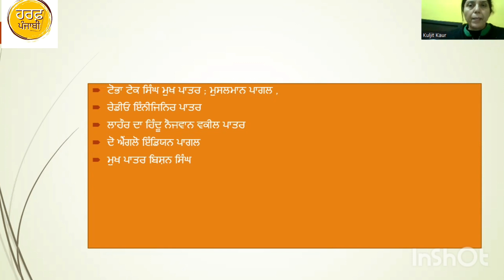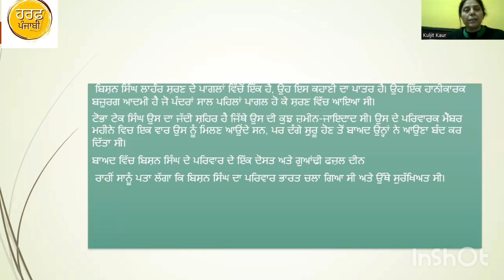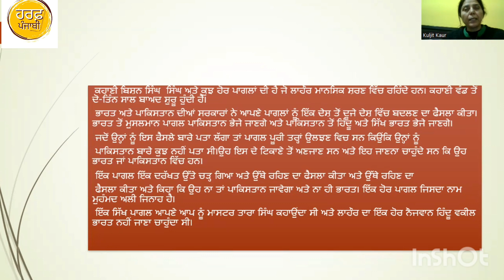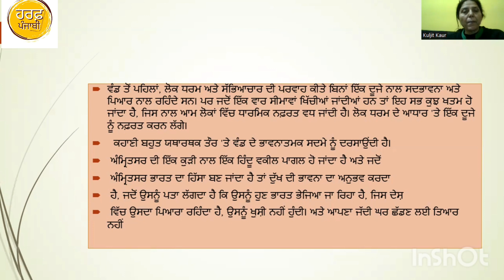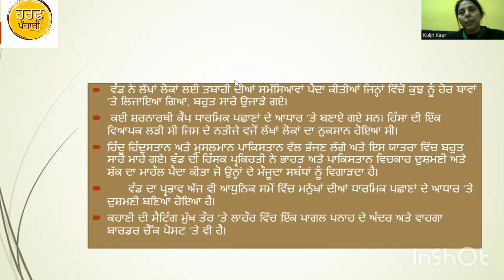Tobha Tek singh ਟੋਭਾ ਟੇਕ ਸਿੰਘ ਕਹਾਣੀ ਵਿਸ਼ਾ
ਸੰਸਾਰ ਦੀਆਂ ਪ੍ਰਸਿਧ ਕਹਾਣੀਆਂ
ਸਆਦਤ ਹਸਨ ਮੰਟੋ